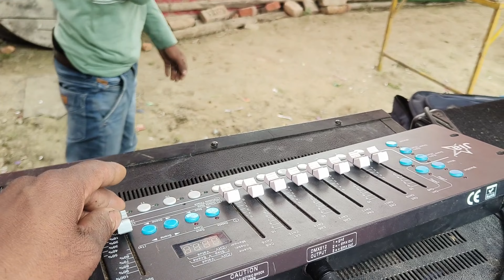Floor Dj Setup Loading & Tasting New Look - फ्लोर डी जे धरती हिला दिया - Dj Shyam Sunder Vlogs